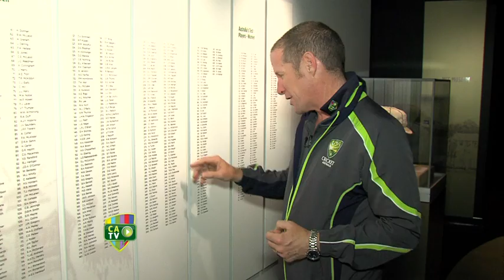The Baggy Green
The Baggy Green has always been a key feature of the Australian Cricket Team. It's 100% Australian made and the team's most favoured posession in their kit bags - for a very good reason.